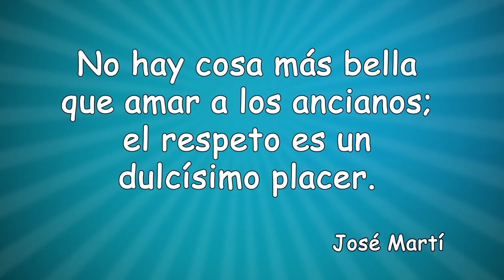Aprender a Vivir-El asiento